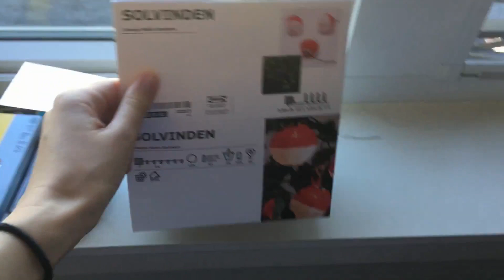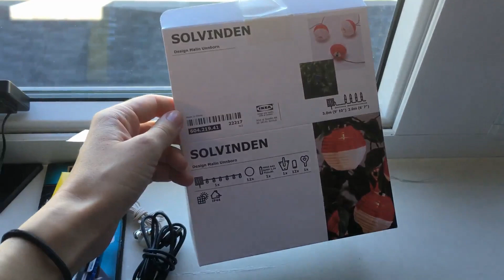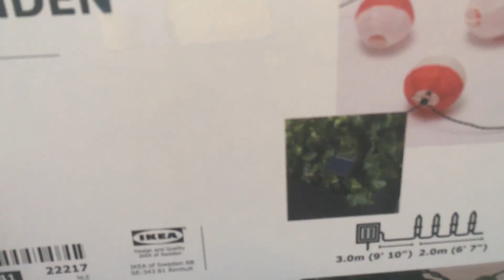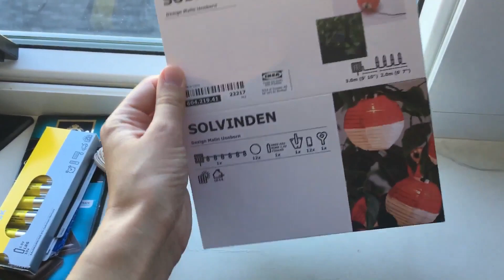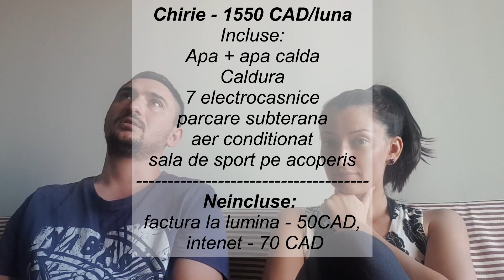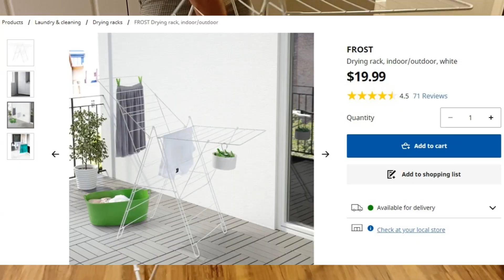Ne-am mutat in casa noua | Apartment tour si detalii despre chirie | Halifax NS, CANADA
Va povestim despre apartamentul pe care l-am inchiriat, preturi si alte detalii